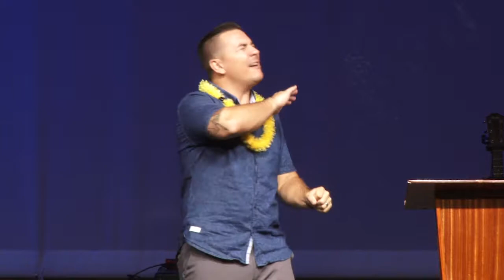Communion Sunday | Pastor Pat McFall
Communion is our invitation towards:
- Looking inward
- Looking backwards
- Looking forward